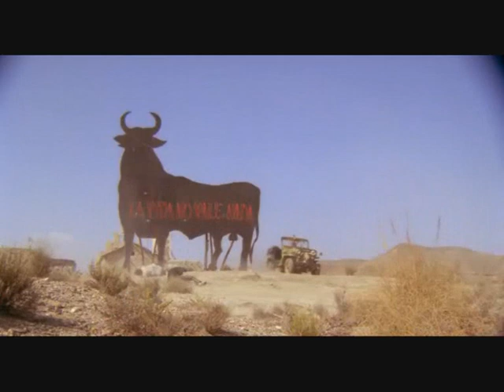straight to hell 8/10